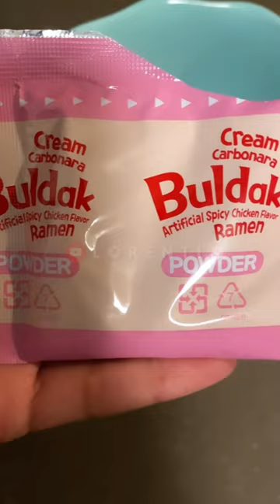🌶🔥🍜Buldak carbonara ramen, me pico 🥵🥵🥵 I LORENTIX